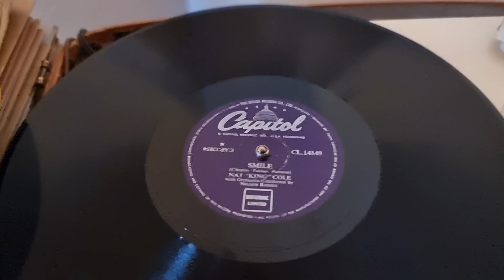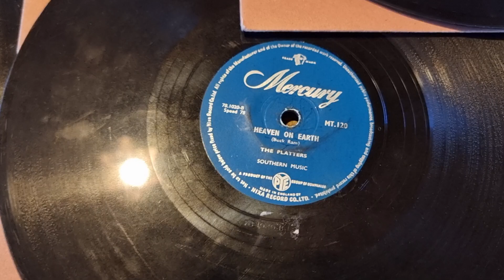Volkmars Schellackgruss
Werte Schellackfreunde,  SMILE, gesungen von NAT "KING" COLE,  begleitet Orchester unter Leitung von NELSON RIDDLE auf Label Capitol. Ich wünsche viel Freude beim Hören.